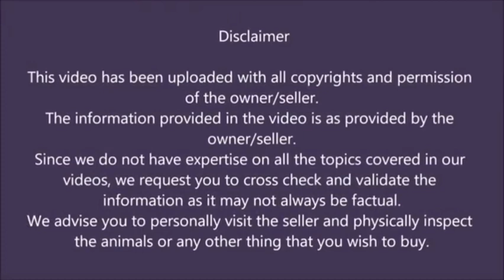Nizam bhai k desi bakre - Nizam bhai: 7989611900 - Hyderabad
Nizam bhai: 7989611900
Hyderabad, Telangana.